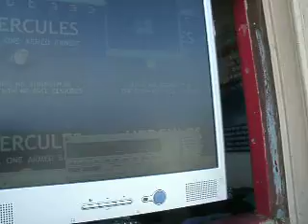WW SIMON 4-25-11 SOMETIMES... YOU GET DIVINE INSPIRATION 70 MB 1-46.AVI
TC OBSAMA C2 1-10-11 I KNOW YOU DON'T BELIEVE IN HELL... BUT THIS IS IT 49 MB.AVI